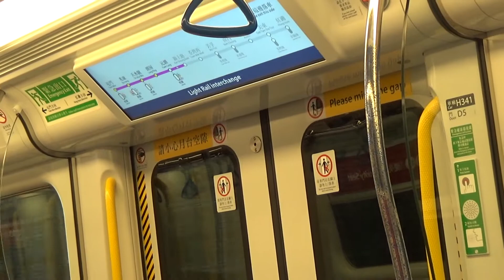港鐵西鐵綫：第十七列八卡IKK列車投入服務 MTR West Rail Line - Service Commencement of 17th 8-Car IKK Train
(第十七棒開跑) 港鐵 WRL 八卡 SP1900 (D341/D342) (H341) 下繁起載片段

攝影日期: 3/7/2017(一) ，車序: 030

話咁快又一個月啦~第十七列8卡車(341/342)於6月24日正式投入服務，H341當然係焦點la~今次我第二次黎KSR，上一次上黎佢冇出. 首航後第十日先影到..可能有點Old news了，而341/342亦換晒大電視了。同339一樣，新卡2016年跟其他卡的2003年，相差13年的產品。不過其中一個DRM懂得變色架啵. 當然懂得變色就冇資訊ga la~下次係邊架呢就要大家細心留意啦~